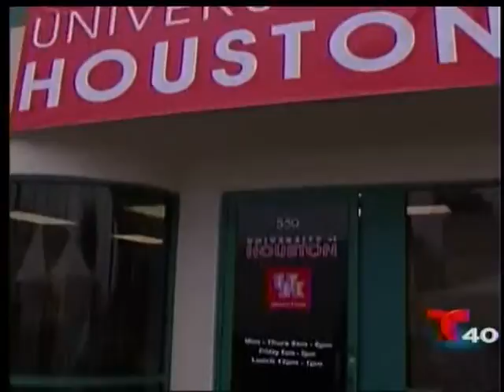NoticiasGrabadas10 HOUSTON RIBBON 2014 02 11 0